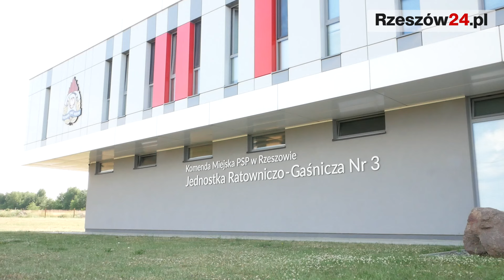Wakacje w pełni. Służby na posterunku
Wakacje w pełni. Na aurę nie możemy narzekać. Jak dotychczas przeważają dni obfitujące w słońce i wysokie temperatury. Prognozy dłogoterminowe nie zakładają diametralnej zmiany w pogodzie. O własnym bezpieczeństwie musimy jednak pamiętać, każdego dnia, ale w szczególności w czasie relaksu.

Niezależnie od tego, gdzie jesteś – w górach, nad morzem, w mieście czy na wsi – pamiętaj o podstawowych zasadach bezpieczeństwa. Od tego zależy życie Twoje i Twojej rodziny.